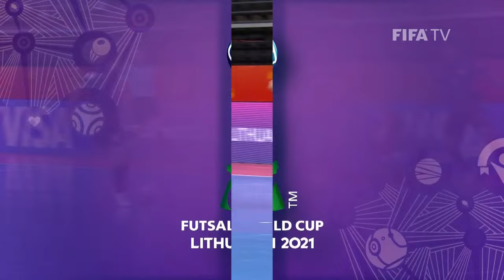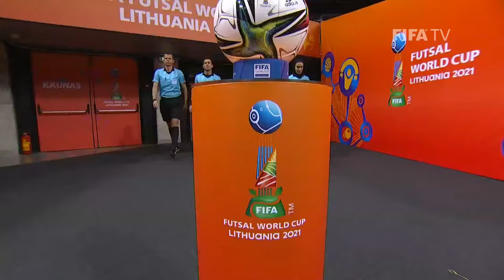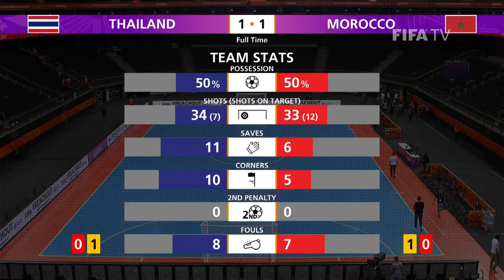Thailand v Morocco | FIFA Futsal World Cup 2021 | Full Match